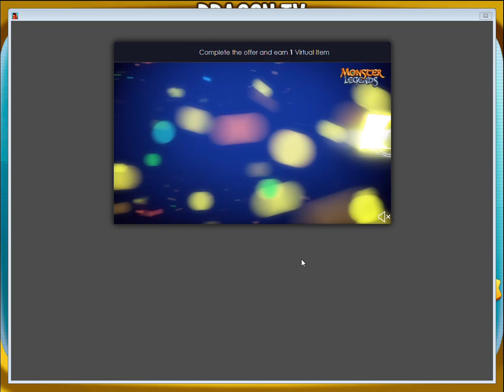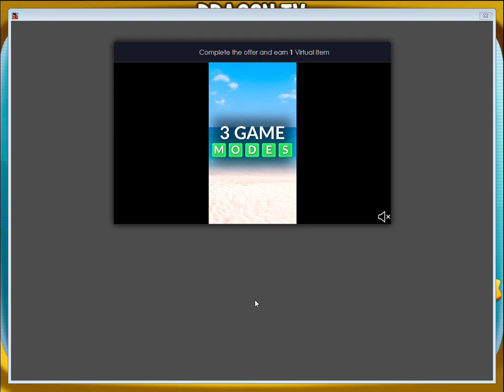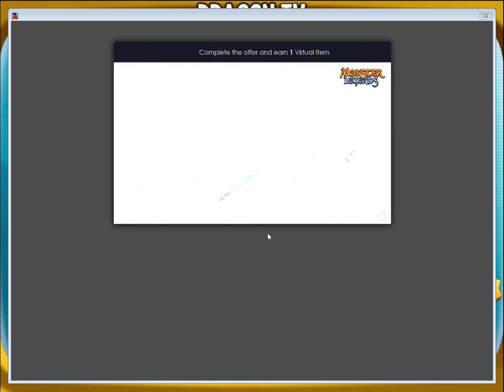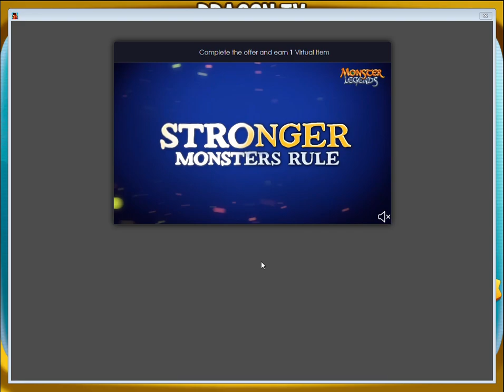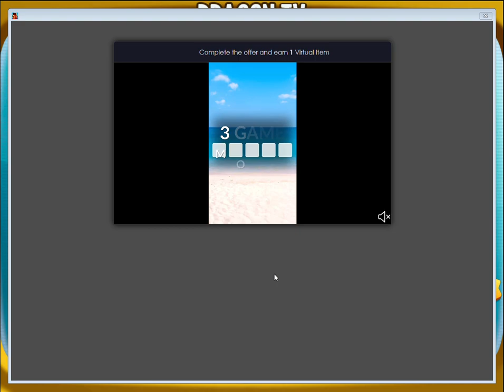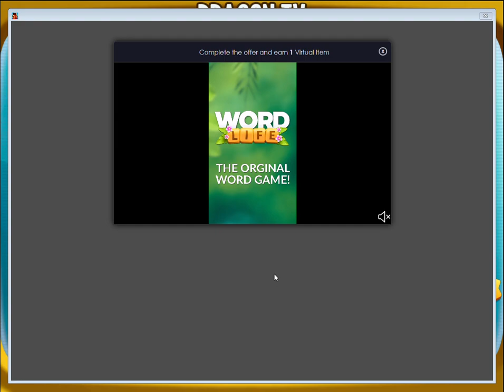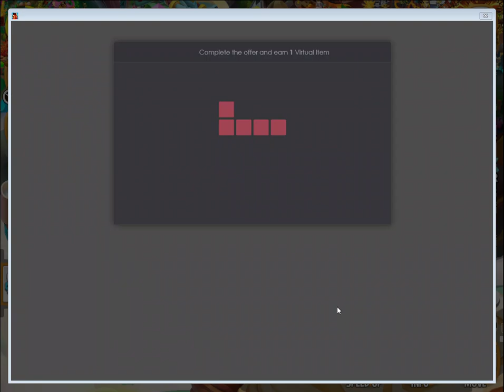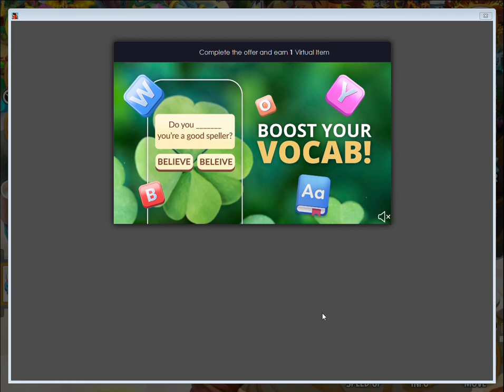Dragon City PART 267